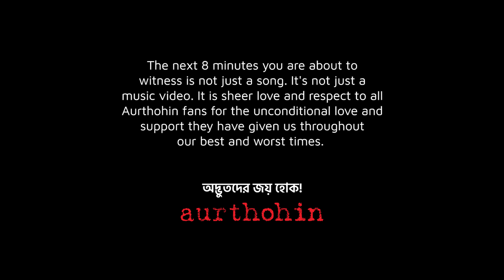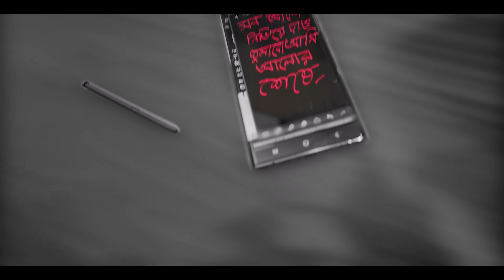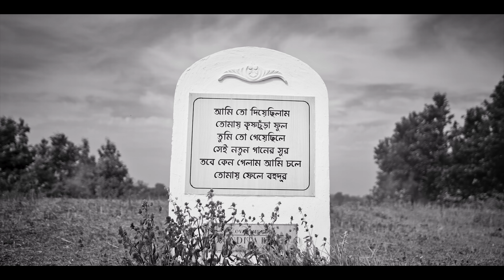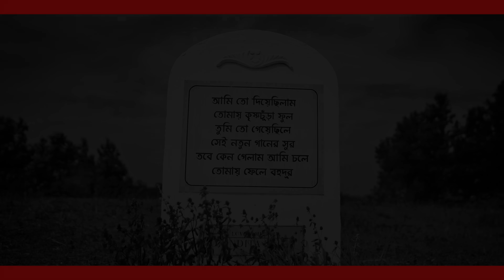Aurthohin | Amar E Gaan - Official Music Video | অর্থহীন | আমার এ গান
"Amar E Gaan is not just a song. It's not just a music video. It is sheer love and respect to all Aurthohin fans for the unconditional love and support they have given us throughout our best and worst times. অদ্ভুতদের জয় হোক!" -  Aurthohin

LYRICS

(সব আলো নিভিয়ে দাও, সব আলো নিভিয়ে দাও)

যে গানটা লিখবো বলে বেঁচে থাকা, সে গানটা আজ শুনবে কে?
কোন এক থমকে যাওয়া রাতের পরে আমার কথা ভাববে কে?
ঘাসের বুকে শুয়ে শুয়ে নীল আকাশটা আঁকবে কে?
সারারাত আমার হাতটা জাপটে ধরে জোছনাটা দেখবে কে?

যাচ্ছে পুড়ে আমার শরীর, হয়ে যাচ্ছি যে ছাই
শেষ গানটা থাকলো পরে, কোথাও তুমি নাই
তবুও মাথায় অদ্ভুত চিন্তা, দেখবো আবার তোমাকে
ছাই থেকেই উঠবো আবার, ভুলতে দেবোনা আমাকে

আমার এ গানটার জন্য তোমার আমায় মনে রাখতে হবে
রাত গভীরে ঘুম ভাঙলে আমার কথা ভাবতে হবে
জোছনাটা দেখলে পরে আমায় তোমার খুঁজতে হবে
আমার গাওয়া গানের সাথে তোমার মিশে থাকতে হবে

Performance - Aurthohin
Lyrics - Md. Imtiazul Anwar & Bassbaba Sumon
Tune - Bassbaba Sumon
Sound Engineer, Mix and Master - A.K. Ratul
Producer - Aurthohin

Aurthohin is:
Guitars - Mahaan Fahim
Vocals, Drums, Percussions, Tabla, Guitars, Keyboards - Mark Don
Guitars, Keyboards, Piano - Shishir Ahmed
Vocals, Bass, Guitars, Keyboards, Sitar - Bassbaba Sumon

Video credits:
Producer, Story, Script - Bassbaba Sumon
Creative Consultant - Shakib Chowdhury
Production & Edit – bfilms
Director - Ashfaq Bipul
DOP – Murshed Bipul
Executive Producer - Mehedy Hossain
Actor: Imtiaz Borshon
Chief Assistant Director - Mahfuzur Rahman
Assistant Directors - Ivan Almas, Shuvo Hasan
Art Director - Shajib Rehman
Jimmy Jib - Samir
Production Manager - Md. Badal
Line Producer - Refat Hossain Rownak
Grade - HM. Sohel
CGI Studio - Firedrum Studios
VFX Artist - Shameek Monon

Thank you Samsung for making this video possible!